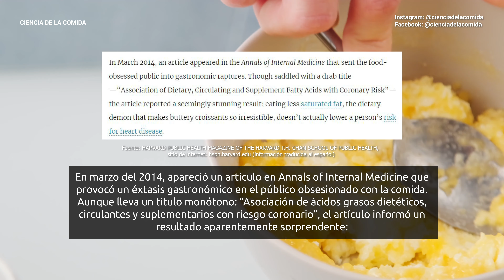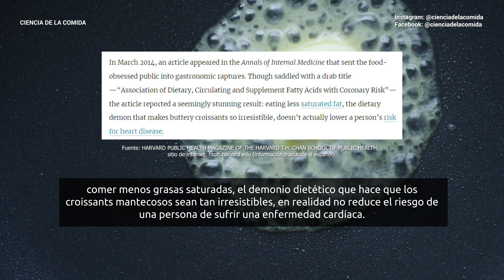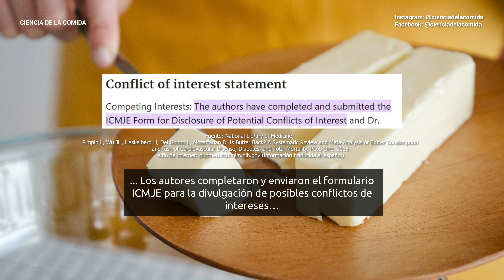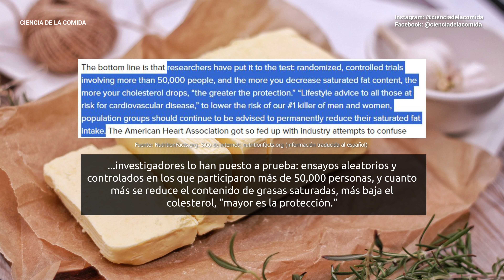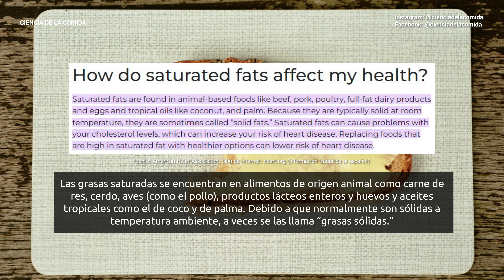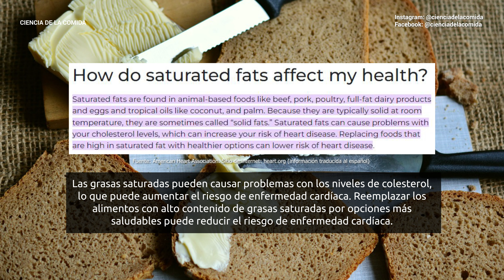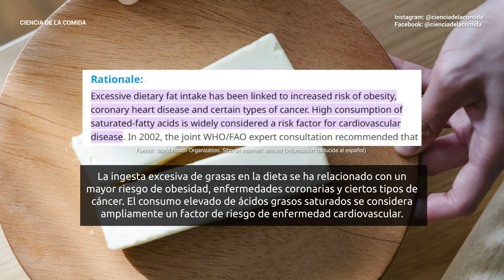¿ES LA MANTEQUILLA SALUDABLE? ¿OFRECE BENEFICIOS? | Ciencia de la Comida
Tal vez has escuchado que la mantequilla es aparentemente saludable. Pero, ¿es la mantequilla realmente saludable? Hoy hablaremos acerca de esto.